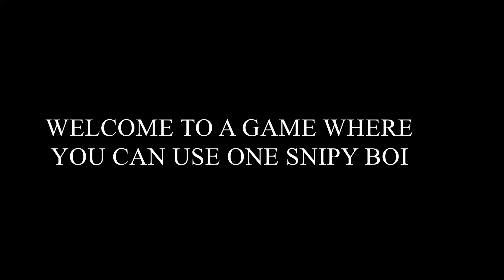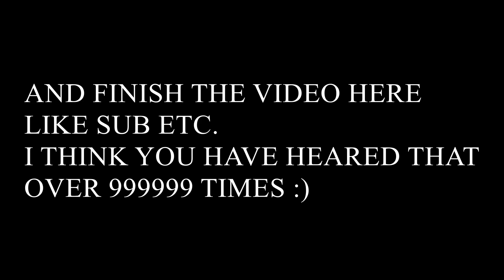ONE SNIPY BOI (FORTNITE SNIPERS ONLY MODE)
Hello.Welcome to another video.Today i will show you the newest mode in fortnite aka 1v1 rust m8 :p.Hope you enjoyed the video.Please sub like share and stop eating tide pods plz just stop :'(